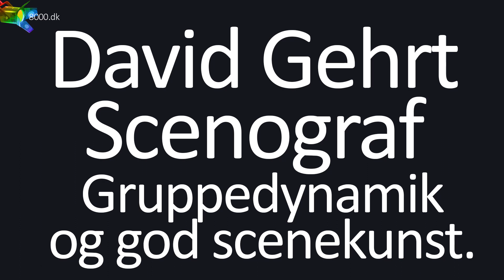Teater scenografi: David Gehrt, scenograf Aarhus Teater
Audition handler om casting til en pornografisk film under dække af at være kunst på 8000.dk Århus. To kvinder kæmper om hovedrollen i en kunstfilm, men instruktøren er psykopat og tænker kun på sex.
Spørgsmålet er, hvor langt vil pigerne gå for at være med i hans film?
Og hvor langt vil publikum gå? Publikum er nemlig med på filmsettet og en del af forestillingen når pigerne smider tøjet. Hvem vil publikum følge når instruktøren krænker sine skuespillere max?

I to år har David Gehrt og Sargun Oshana lavet eksperimenter på Aarhus Teater. De har brudt strukturen op og lavet forestillinger hvor publikum indtager nye pladser, ofte blandet op med skuespillerne på gulvet. Nu er eksperimentet ved at være slut.
Audition er den sidste forestilling i rækken på byens teater.

Audition af Jenny Lund Madsen
Iscenesættelse Sargun Oshana
Scenografi David Gehrt
Lysdesign Kim Glud
Medvirkende Anne Plauborg, Mette Døssing, Luise Skov, Anders Baggesen, Mathias Skov Rabæk.